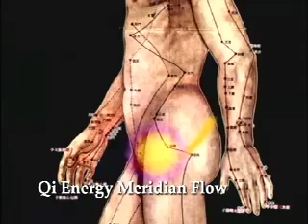What Dragon Herbs Stands For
Dragon Herbs is the central source for Chinese tonic herbs in America.  Ron Teeguarden has been the spokesperson and promoter of radiant health for four decades in more ways than one.  Watch our videos to learn about the adventures and testimonials of our community!